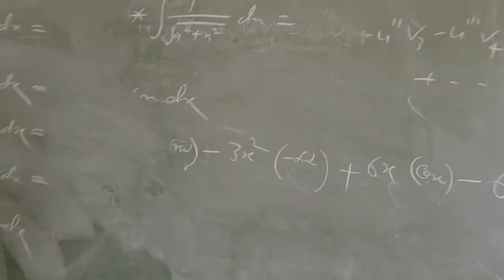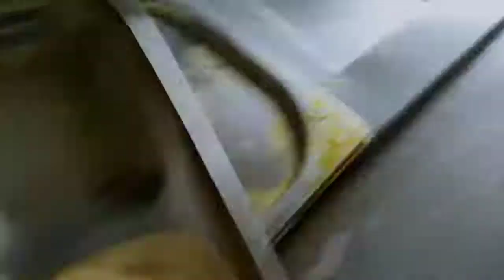LAKHMI CHAND INSTITUTE OF TECHNOLOGY vlog //(LCIT) BILASPUR CHHATTISGARH//CAMPUS TOUR..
lcit college bilaspur CHHATTISGARH
vlog  1
by dikeshchouhan
edit hiteshchouha
voice Gaurav patal